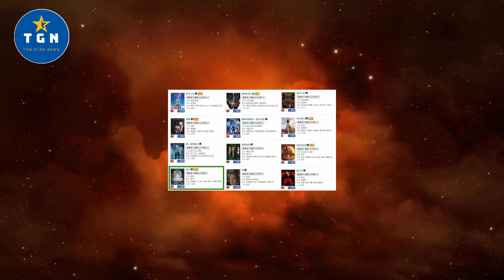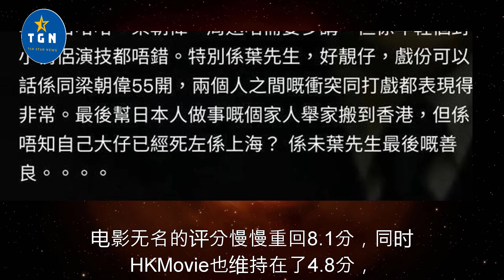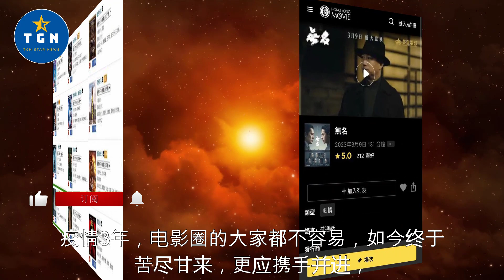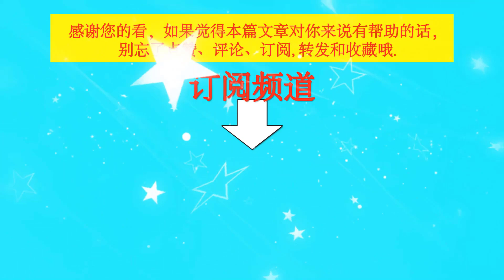无名香港评分口碑爆，王一博究竟惹了谁气急败坏？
无名香港评分口碑爆，王一博究竟惹了谁气急败坏？| TGN Star News